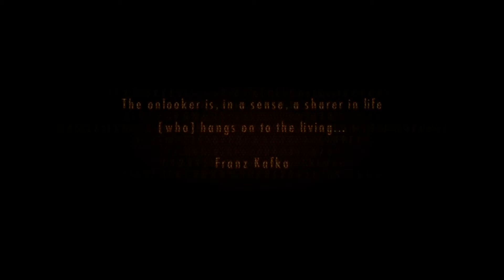Resident Evil Revelations 2 - Part 4 - Fly to the sky with the homies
There are other survivors. And they're... voice actors